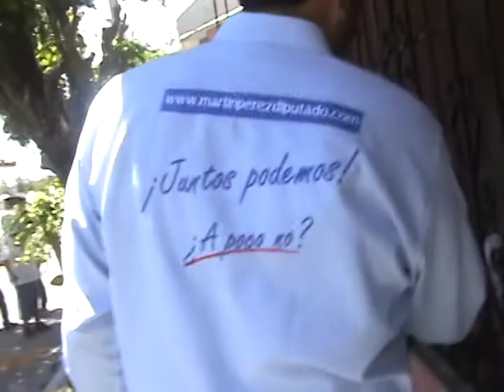Martin Perez Dtto.08 al triunfo electoral este 7 de junio